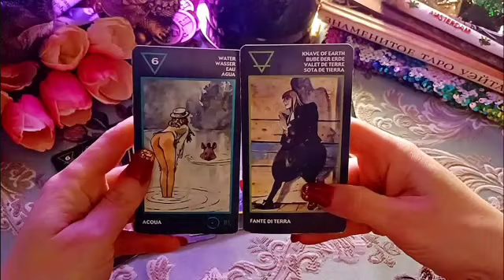برج الثور من 15 إلى أخر شهر يوليو 2023 // قراءة استثنائية اسمعها حالا👌احذر امرأة أرجوك يا ثور🙏